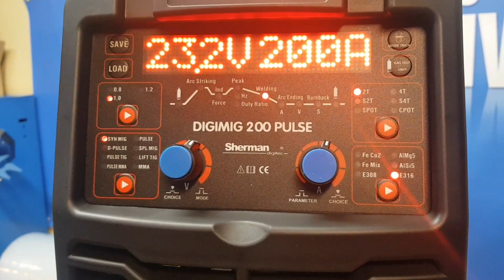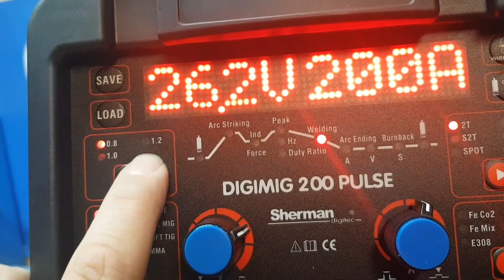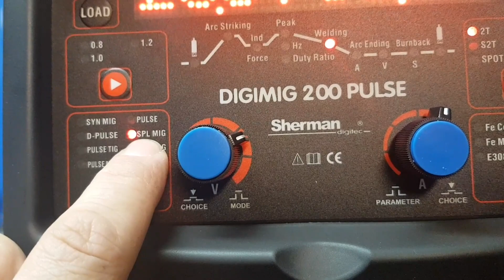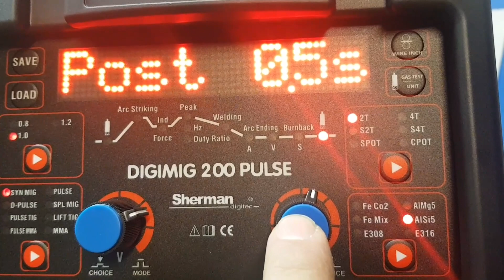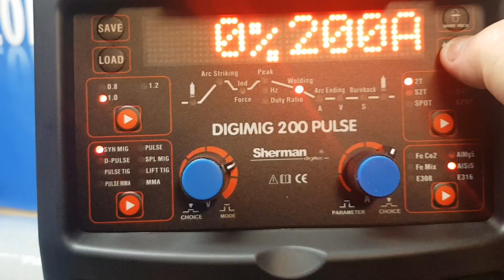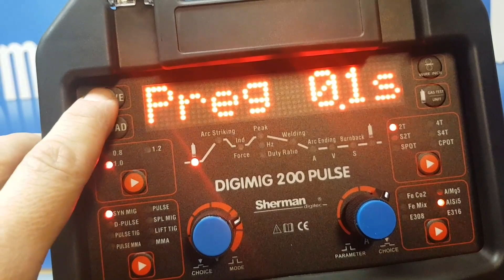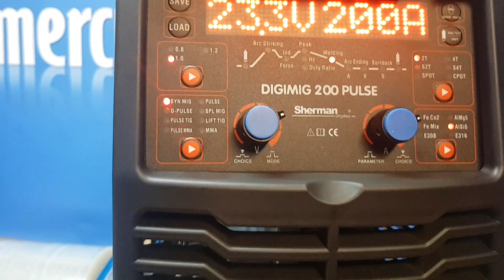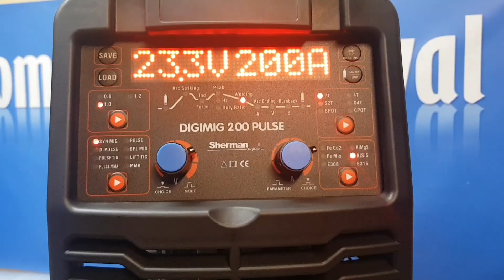Sherman digimig 200 pulse comercialdistrival.com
Funciones Soldador Sherman múltiproceso MIG MAG pulsado y doble pulso.
Tenemos una amplia gama de máquinas de soldar Tig, Mig Mag Mma.
Consumibles y accesorios de soldadura profesionales de la mejor calidad.
-Envío gratuito 24 horas a península 🇪🇸
-Consultanos por Whasapp 💬 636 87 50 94 ☎️
-Asesoramiento antes y después de su compra.
-Especialista en soldadura.